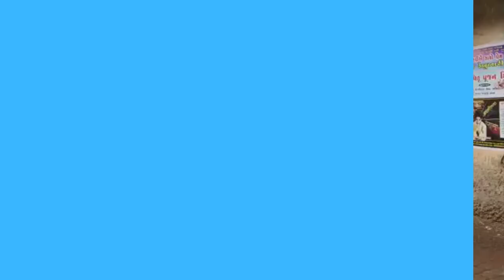પૂર્વ કચ્છના વાગડ વિસ્તારમાં પણ વરસાદના લીધે,ખેડૂતોનો શિયાળુ પાક નિષ્ફળ,ભારે નુકસાન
𝗟𝗮𝘁𝗲𝘀𝘁 𝗡𝗲𝘄𝘀: રાપર તાલુકામાં સતત બીજા દિવસે વરસાદ વરસ્યો

રાપર

હવામાન વિભાગ ની  આગાહી અનુસાર કચ્છ જિલ્લા માવઠા સાથે વરસાદ વરસી રહ્યો છે ત્યારે પૂર્વ કચ્છ ના વાગડ વિસ્તારમાં પણ વરસાદ ના લીધે ખેડૂતો નો શિયાળુ પાક નિષ્ફળ ગયો છે અને ભારે નુકસાન થયું છે ગઈ કાલે વાગડ વિસ્તારમાં કરા સાથે વરસાદ તૂટી પડ્યો હતો ત્યારે આજે પણ સતત બીજા દિવસે વાગડ વિસ્તારમાં મેઘરાજા એ સતત વરસ્યા હતા ચિત્રોડ રામવાવ નંદાસર વણોઇ ખેંગારપર નિલપર સહિત ના ગામો ગાજવીજ સાથે વરસાદ વરસ્યો હતો તો તાલુકા મથક રાપર ખાતે સાડા છ વાગ્યા બાદ ગાજવીજ સાથે વરસાદ તૂટી પડતાં શહેર માંથી પાણી વહી નિકળ્યા હતા ગાજવીજ અને પવન સાથે વરસાદ વરસતા શહેરીજનો એ ઘર મા રહેવાનું મુનાસિબ માન્યું હતું વાગડ વિસ્તારમાં સતત વરસાદ ના લીધે ઘઉં જીરુ રાયડો ઇસબગુલ વરીયાળી દાડમ કપાસ એરંડા સહિત ના શિયાળુ પાક મા ભારે નુકસાન થયું છે ઉનાળામાં માવઠા રુપી વરસાદ થી ખેડૂતો પાયમાલ થઈ ગયા છે અનેક ગામોમાં નાના ઝરણા મા પાણી વહી નિકળ્યા હતા

તો રાપર તાલુકાના સુવઈ ના ખેડૂત અને વયવસાયે એડવોકેટ હરીભાઈ રાઠોડે જણાવ્યું હતું કે રાપર તાલુકા ના સુવઈ ખેંગારપર રામવાવ સહિત ના તથા તાલુકા ના અન્ય ગામોમાં ઇસબગુલ નુ વાવેતર ખેડૂતો એ કર્યું હતું જે માવઠા રુપી વરસાદ મા બગડી ગયું છે અને સીરા જેવી પરિસ્થિતિ મા જોવા મળે છે લગભગ તમામ શિયાળુ પાક ને ભારે નુકસાન થયું છે